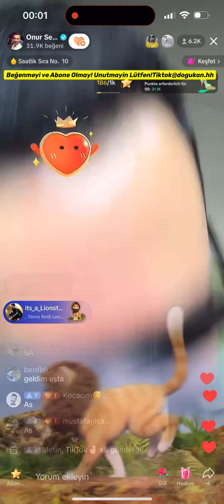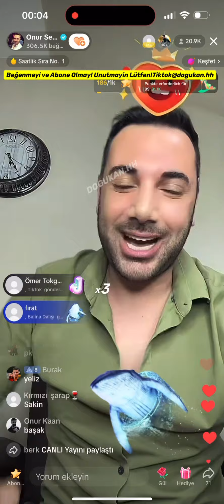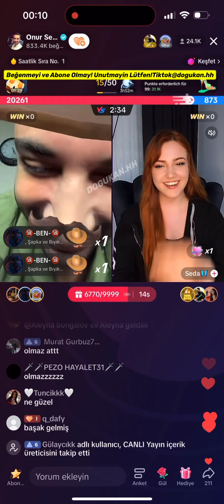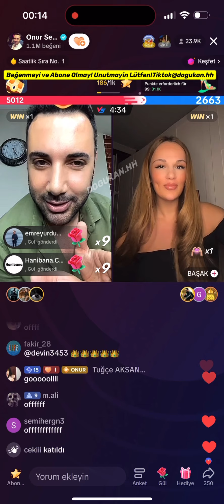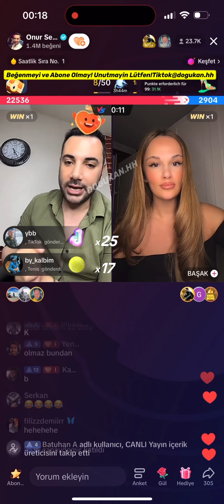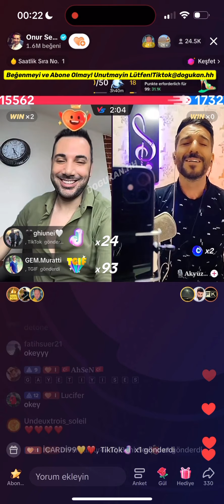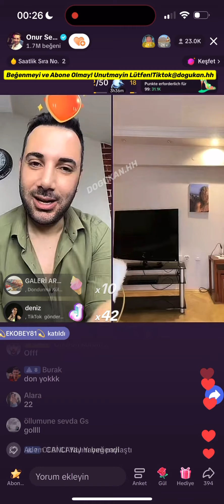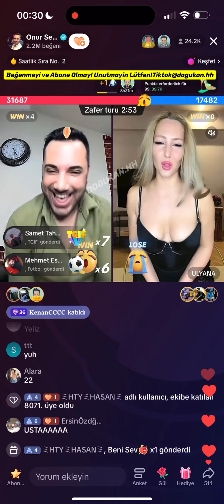🔴 Onur Sermik 26.05.2023 (Part 1/3) Tiktok Canlı Yayın